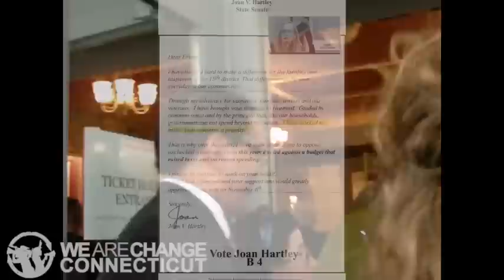CT Senator Markley: Repealing Mandatory Water Fluoridation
Steven Boutelle from We Are Change CT finally caught up with CT Senator Joe Markley, who represents the 16th district, and asked about his proposed bill SB:131, AN ACT ELIMINATING THE REQUIREMENT TO ADD FLUORIDE TO PUBLIC WATER SUPPLIES. He describes the bill, it's importance, mandated laws and how to get involved at the State and local level.

Edited by: Steven Boutelle
Cinematography: Jeff Durkin